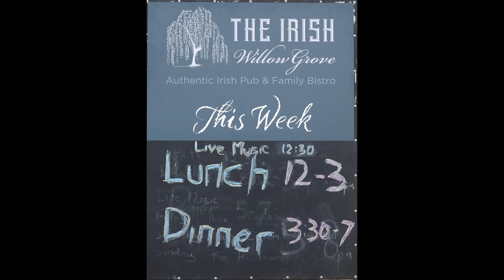Fiona Curram at The Irish Willow Grove Vic (1)